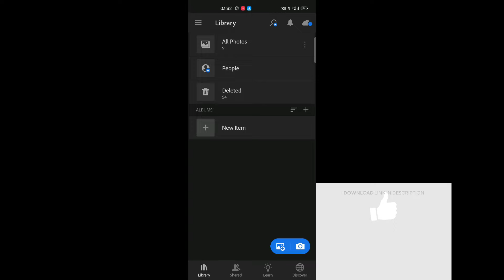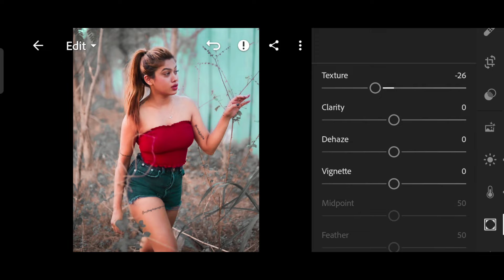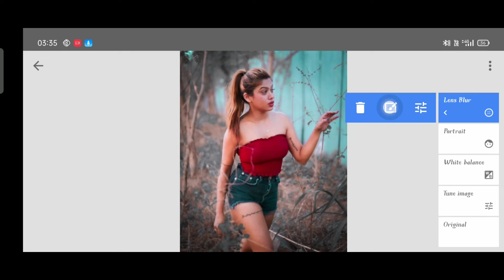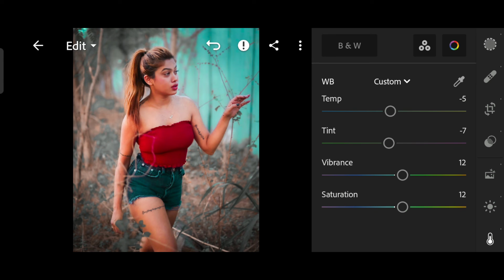lightroom and Snapchat/mobile photo editing videos ♥️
my Instagram nem alfazbulbul 03